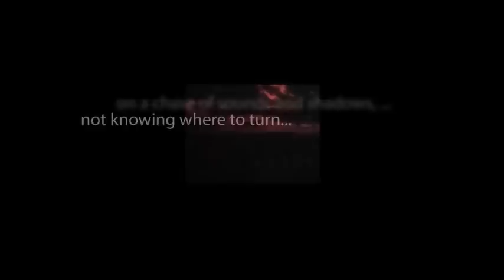CBS Radio Mystery Theater "Dr. Heidegger's Experiment" written by Nathaniel Hawthorne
An aged and somewhat eccentric doctor invites some schoolmates to his residence for a scientific experiment.